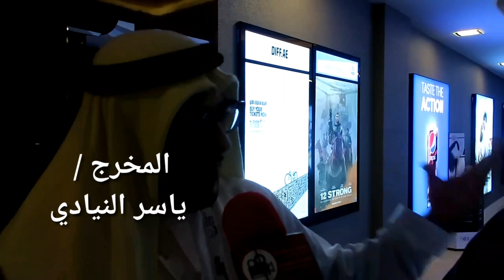مسابقة المهر القصير الاماراتي الثاني في مهرجان دبي السينمائي 2017 Diff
تغطية خاصة لمهرجان دبي السينمائي الرابع عشر 2017
من قناة سينما_في_سينما اعداد المخرج والناقد السينمائي الإماراتي حمد سيف الريامي